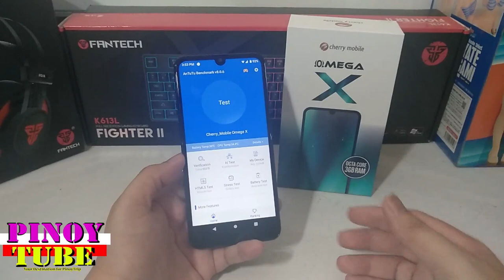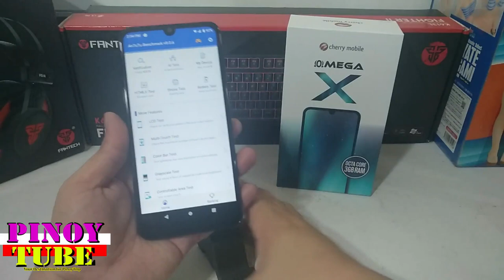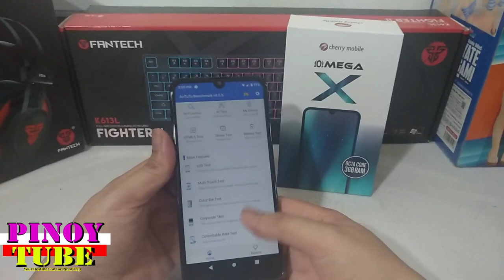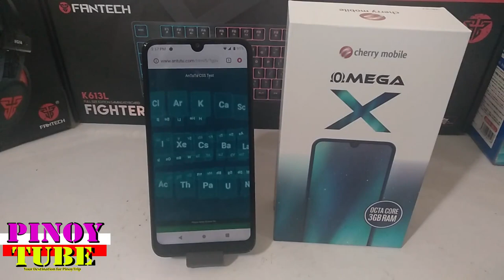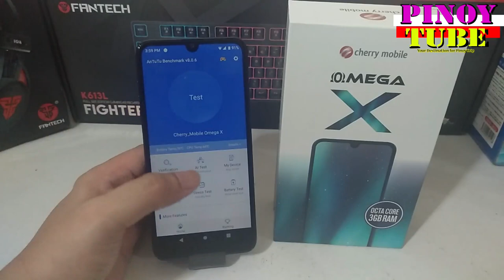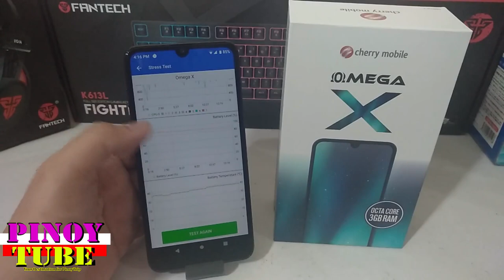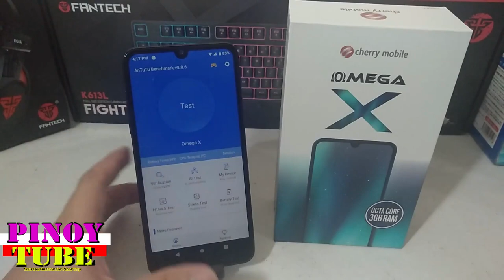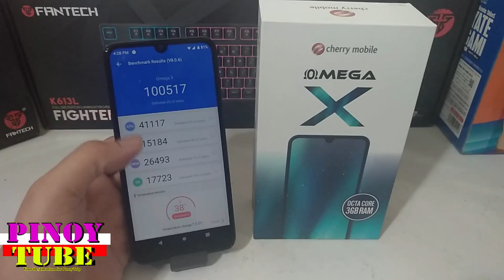Cherry Mobile Omega X Full Antutu Benchmark And Stress Test - Pinoytube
Cherry Mobile Omega X specs
MediaTek Helio P23 processor
3GB RAM
32GB internal storage, expandable via MicroSD
6.2-inch HD+ display
13-megapixel rear camera
8-megapixel front camera
Dual SIM
3G, LTE
WiFi, Bluetooth, GPS, A-GPS, fingerprint sensor
2800mAh battery